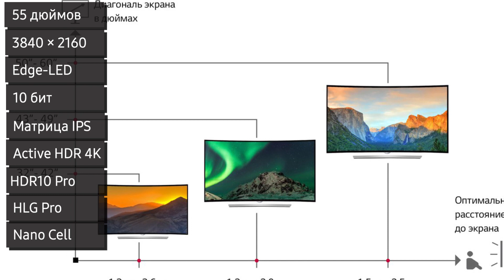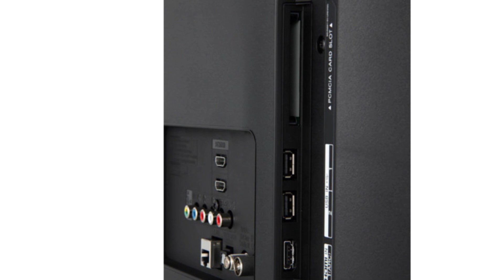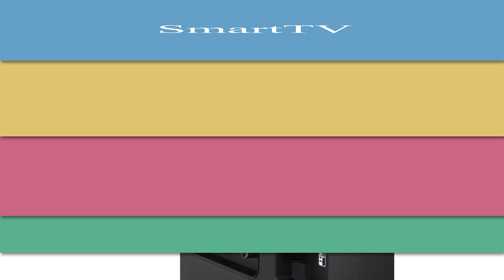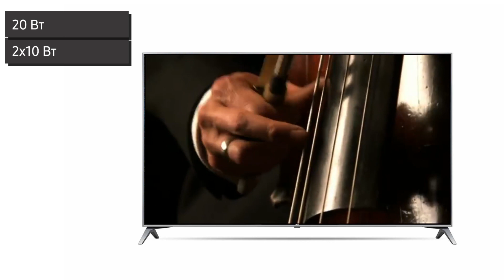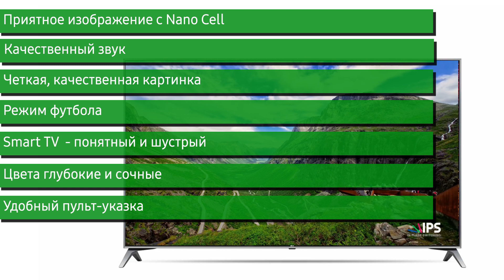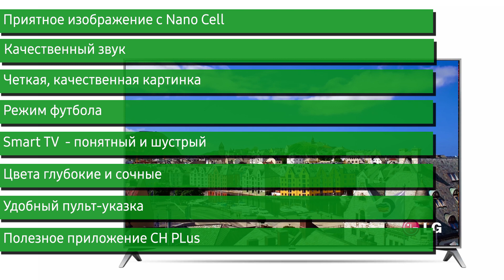Телевизор LG 55SK7900 (55SK7900PLA)